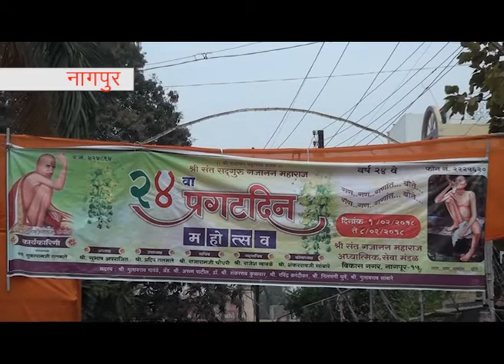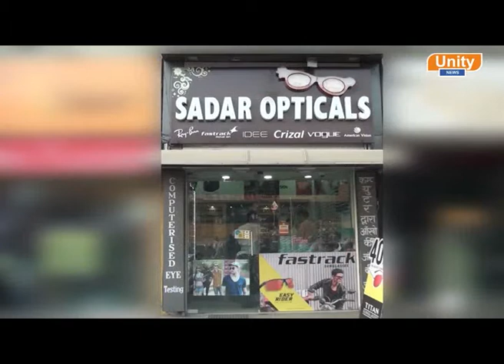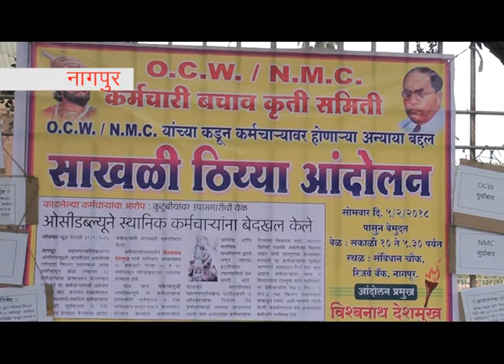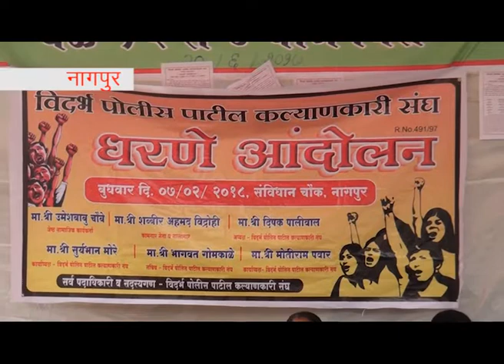(मराठी न्यूज़ ) गजानन महाराज प्रगट दिन विशेष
मराठी बातम्या  यूनिटी न्यूज़ वर रात्रि ९ वाजता